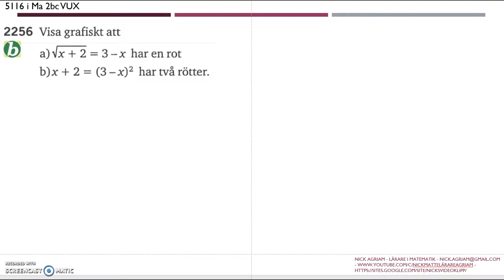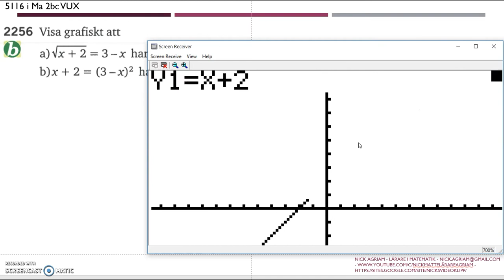Matematik 5000 Ma 2bc VUX Kapitel 5 Mer om ekvationer 5116